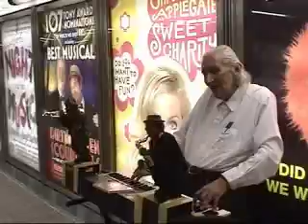Professor Eduardo Alvarado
Professor Eduardo Alvarado performs keyboard hits with his dancing puppets in the Times Square subway station.